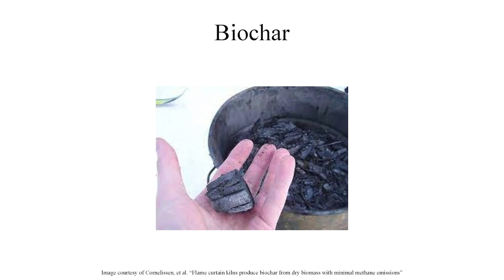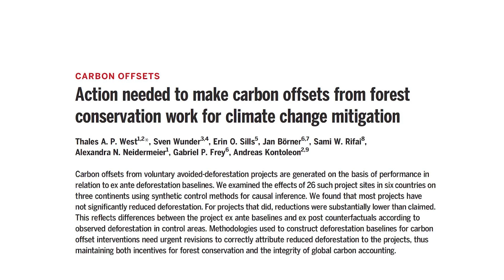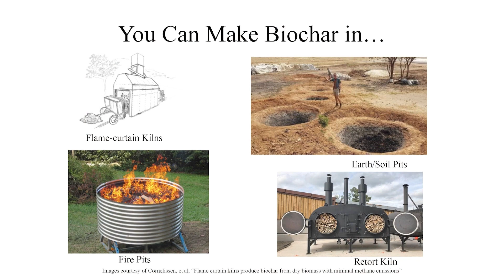Leveraging the Liberal Arts to Grow a Sustainable Biochar Market | Benjamin Miele | TEDxUIW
This talk addresses intersecting the social, economic, and environmental benefits of biochar, an inorganic form of carbon storage that can be easily made from pyrolyzing biomass and that does not carry the risk of returning carbon to the atmosphere. Dr. Miele teaches and studies early modern British literature and culture, the environmental Humanities, surveillance studies, sustainability studies, environmental justice, and social justice. He is Associate Professor of English, Coordinator of UIW's interdisciplinary concentration in Sustainability Studies, the Chair of the Sustainability Advisory Board, and was recently awarded a fellowship by the USDA to join the 2023 cohort of the E. Kika de la Garza Fellows, which will strengthen partnerships between Hispanic-serving Institutions (HSI's) such as UIW and the USDA. In his free time he enjoys working in UIW's community and pollinator gardens, spaces open to the San Antonio community for viewing, volunteering, and harvesting. This talk was given at a TEDx event using the TED conference format but independently organized by a local community.